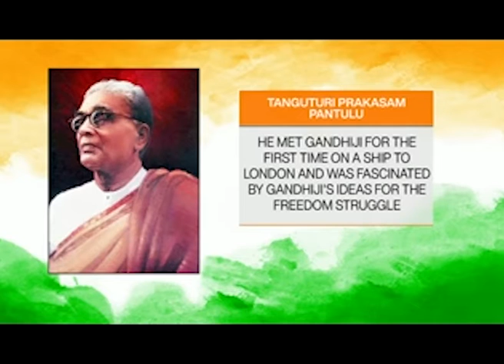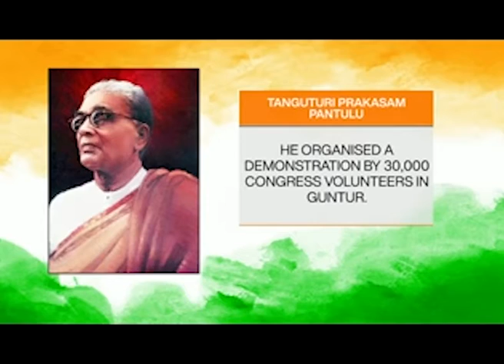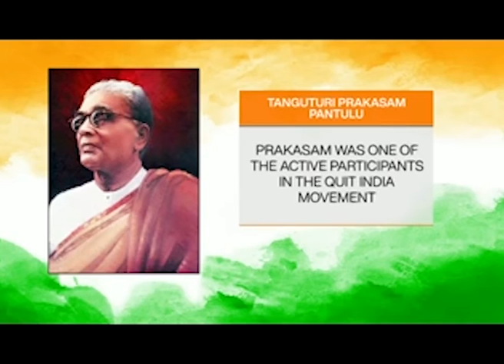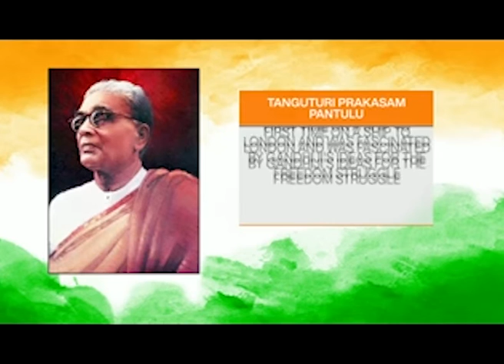Azadi ka Safar Ep 06